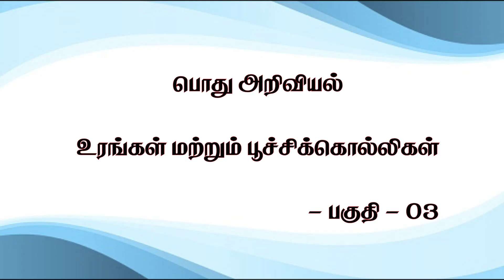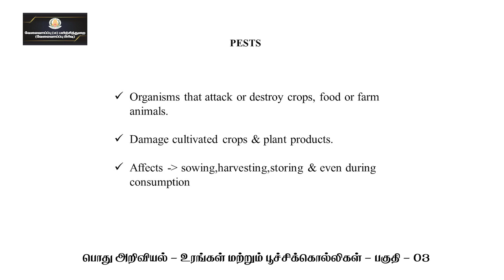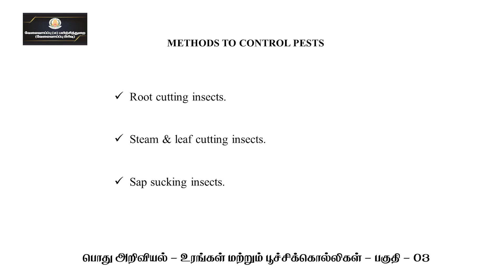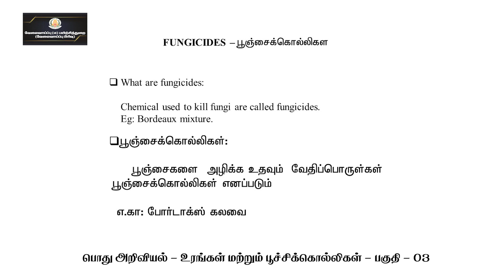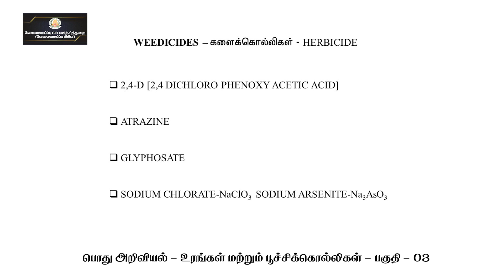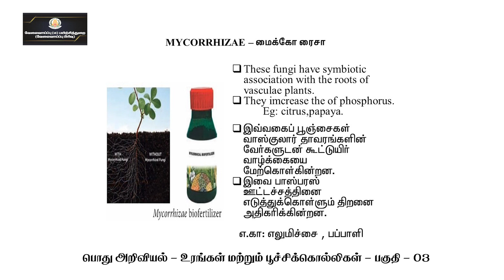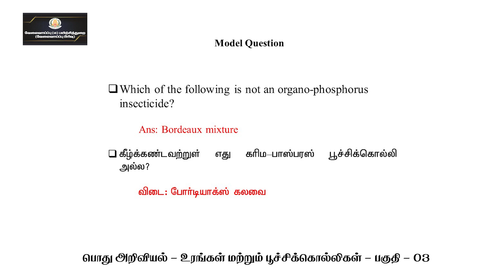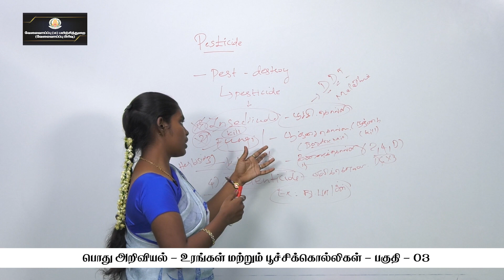KALVI TV | TNPSC | GENERAL SCIENCE | FERTLIZERS & PESTICIDE - PART - 03 | Ms. GNANA JOTHI